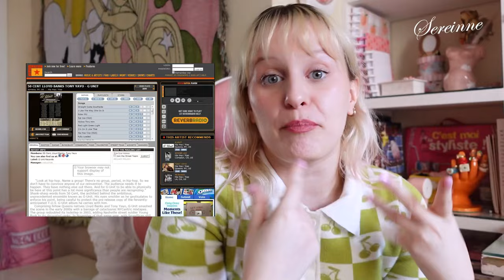¿EL LADO MALO DEL INDIE SLEAZE? // Glosario de Aesthetics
Holis amores 🎀 Hoy les traigo una nueva sección que se llama GLOSARIO DE AESTHETICS 💋 Para contarles un poco más de todas estas tendencias estilística que son un toque más macro que las microtendencias de prendas puntuales 🤷🏼‍♀️ Son estilos, moods que engloban una forma de vestir, de consumos, etc 🙆🏼‍♀️ Del Indie Sleaze hablamos hace MESES pero quería hacer un desglose profundo de tooooodo lo que implica, bueno y malo 👀 Qué les parece? Quieren más videos de este sector? Lxs leo ⬇️

Y si les gusta mi contenido y quieren colaborar conmigo para seguir creciendo, les dejo mi Cafecito

Edición por:
@_matnv en Instagram 💋

Muchas gracias por verlo y nos vemos pronto 💘